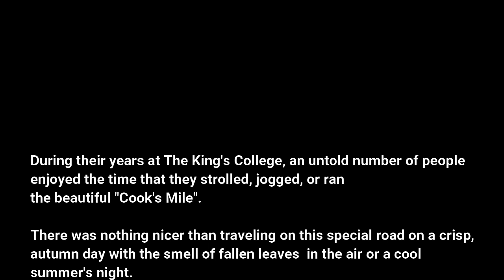TKC: Cook's Mile Remembered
During their years at The King's College, an untold number of people enjoyed the time that they strolled, jogged, or ran the beautiful "Cook's Mile".

There was nothing nicer than traveling on this special road on a crisp, autumn day with the smell of fallen leaves in the air or a cool summer's night.

Many memories and friendships were made on this road and they will forever be remembered.

Enjoy seeing the "Cook's Mile" in the present day, 2021, then take a trip down memory lane as you visit the road and the majesty of The King's College in the year, 1987.

Track #2: 'Filaments' [Classical Crossover CC-BY] - Scott Buckley

Track #3: 'This Too Shall Pass' [Bittersweet Neoclassical CC-BY] - Scott Buckley